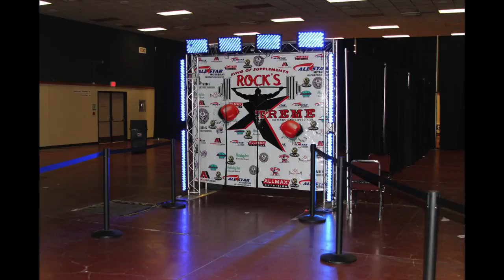Gotta-B Sound & Lights Dj TonyG INTHEMIX (TIME LAPSE LIGHT TRUSS)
DJTONYG